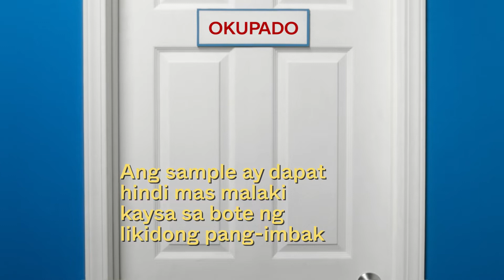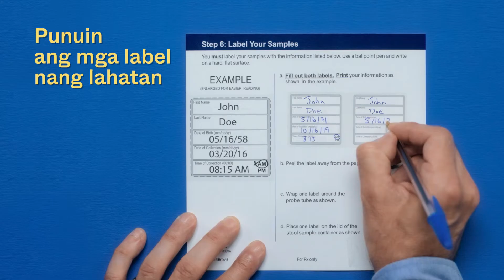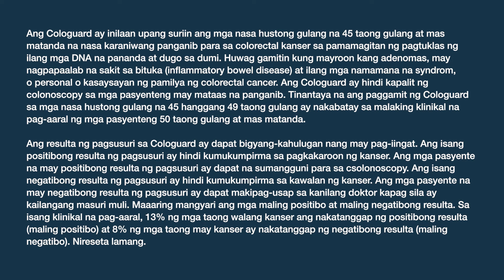Paano Gamitin ang Cologuard (Fillipino)